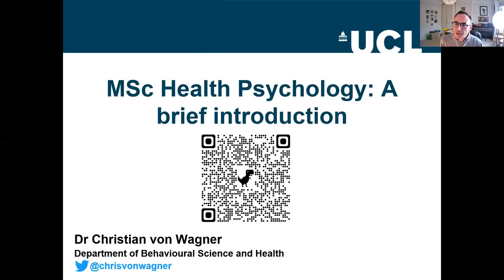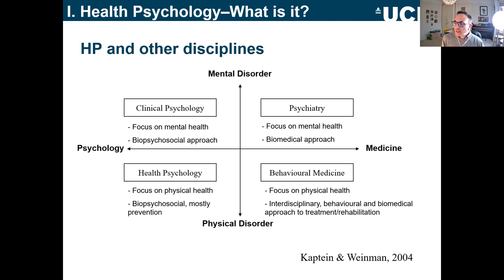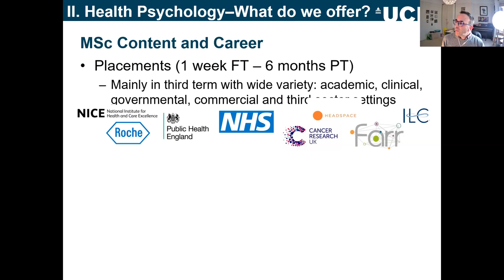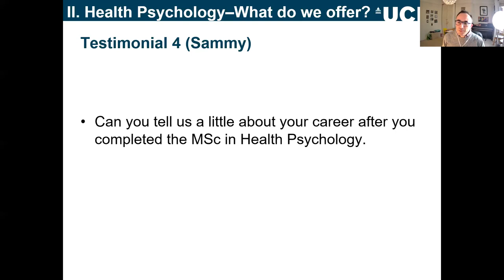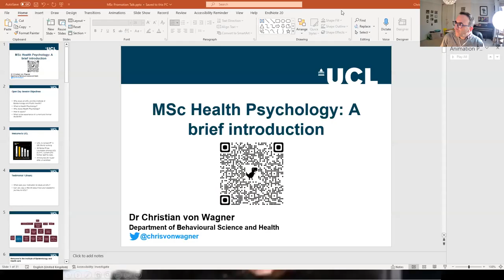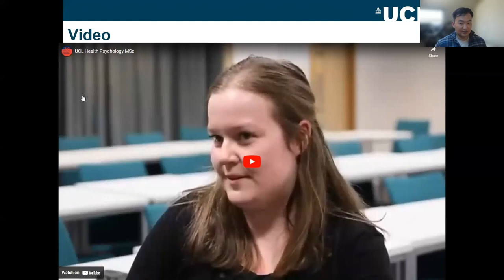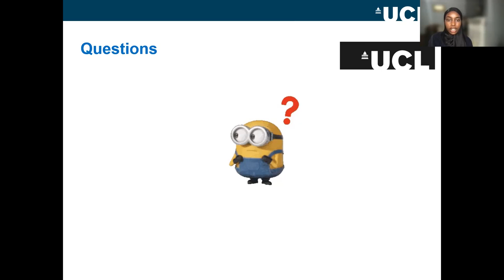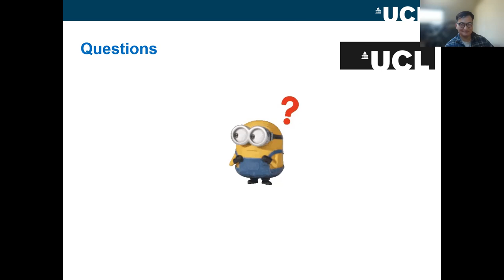MSc Health Psychology | Information Session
This session was led by Dr Christian Von Wagner, MSc Health Psychology Course Convenor. He shares more about the programme and answers live Q&A's.

Learn more about our Faculty - search 'UCL Population Health Sciences',